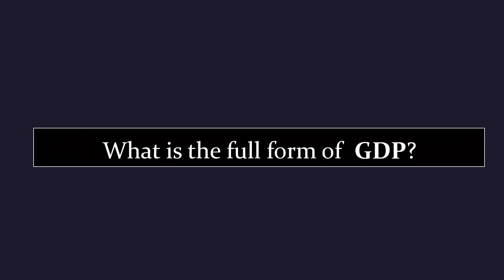Full form of GDP | GDP ka full form kya hai | Free Learn University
Welcome to free learn university. In this video, you will know the full form of GDP.